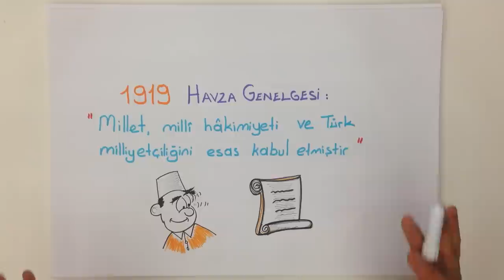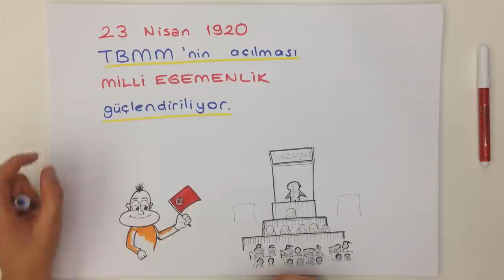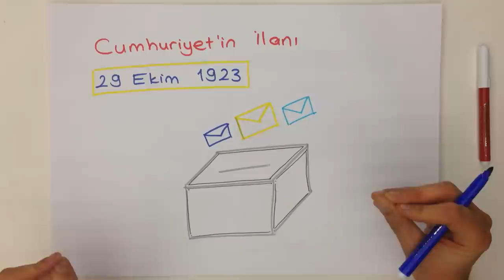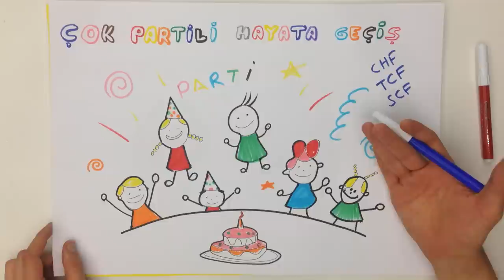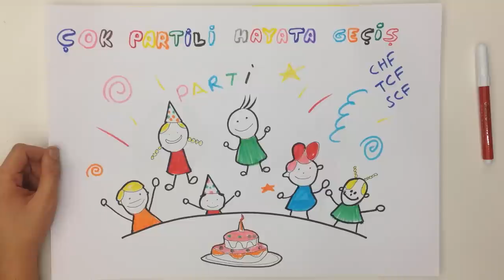8dk'da CUMHURİYET VE DEMOKRASİ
CUMHURİYET ve DEMOKRASİ'nin gelişmesine zemin hazırlayan gelişmeleri, Amasya Genelgesi kararlarını, 1921 anayasasında yer alan maddeleri, Teşkilat-ı Esasiye'yi, halifelik sistemini ve kaldırılmasını, çok partili hayata geçişin temellerini anlattığımız ve sınavlarda çıkabilecek soruları belirttiğimiz bu videoyu sakın kaçırma!